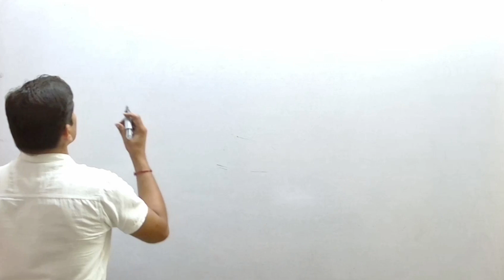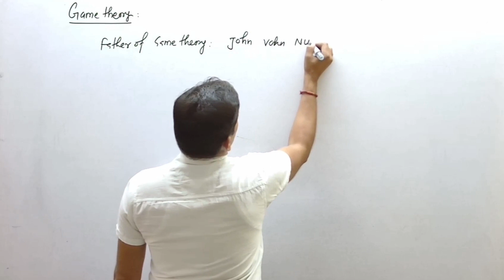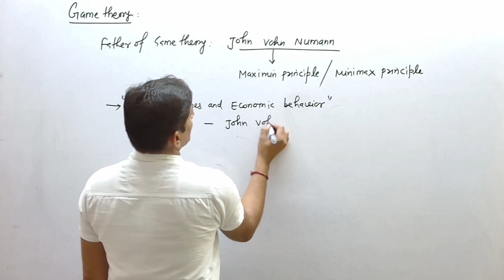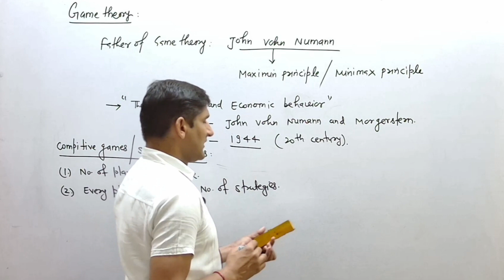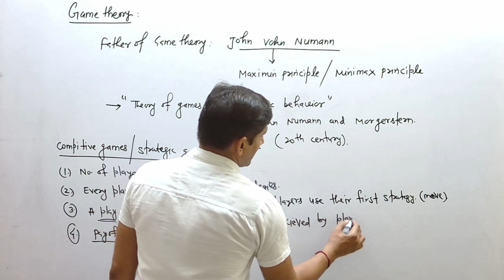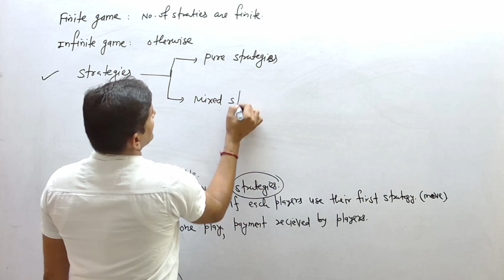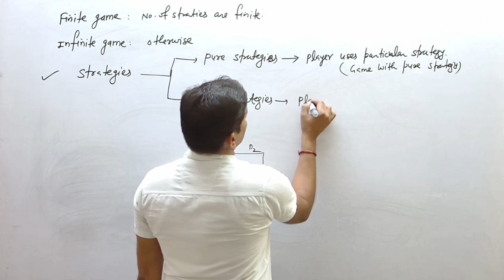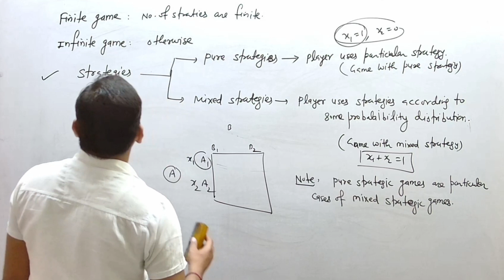game theory operations research